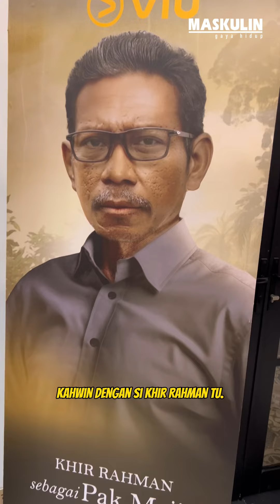Drama Ramadan 2024: Kisah Gadis Remaja Nikahi Lelaki Tua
Bakal menemui anda Ramadan ini, tonton 12 episod drama Terlanjur Cinta di platform penstriman Viu dibintangi pelakon hebat seperti Puteri Balqis, Datin Seri Umie Aida, Khir Rahman, Syafiq Kyle dan ramai lagi.